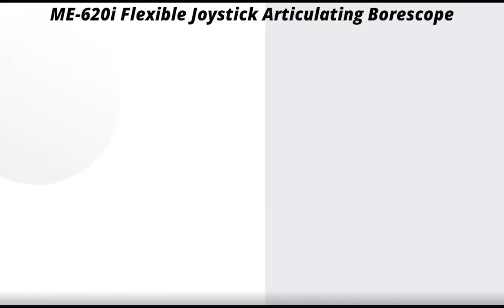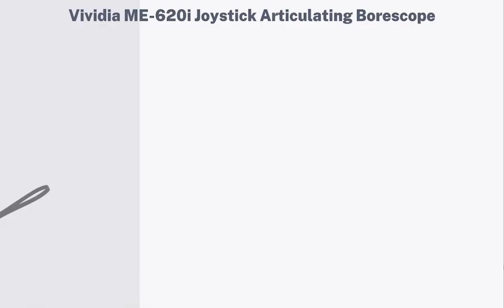Vividia ME-620i Joystick Articulation Video Borescope for iPhone iPad Android 6mm Diameter 2m Long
Three  models for iPhone iPad joystick borescope:
ME-610i, 1m long flexible soft probe
ME-620i, 2m long flexible soft probe
ME-910i, semi-rigid gooseneck probe